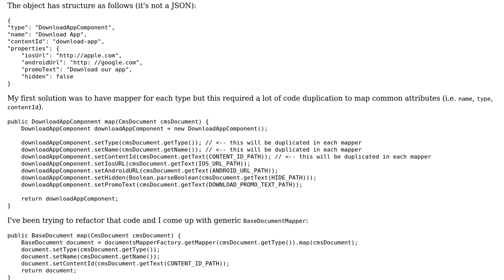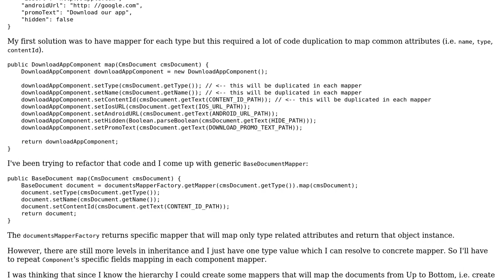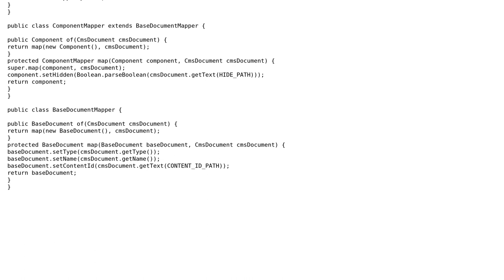Code Review: Map object types using custom converter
With thanks & praise to God, and with thanks to the many people who have made this project possible! | Content (except music & images) licensed under CC BY-SA | Music | Images & others | With thanks to user Mariusz Miesiak user David SN and the Stack Exchange Network Trademarks are property of their respective owners. You are responsible for your own actions.